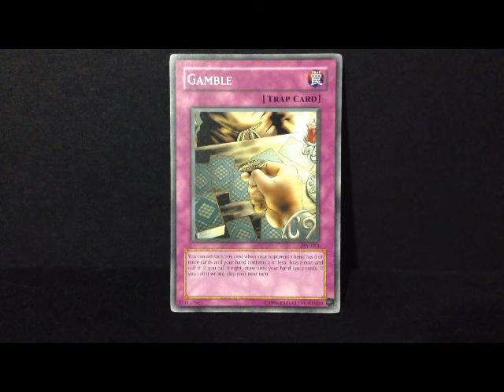Yu-Gi-Oh - Gamble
An ok trap card, Gamble.

This card has the following Effect:
"You can only activate this card when your opponent's hand is 6 or more cards and your hand is 2 or less. Toss a coin and call heads or tails. If you call it right, draw until your hand has 5 cards. If you call it wrong, skip your next turn."

GrandMasterKaiba